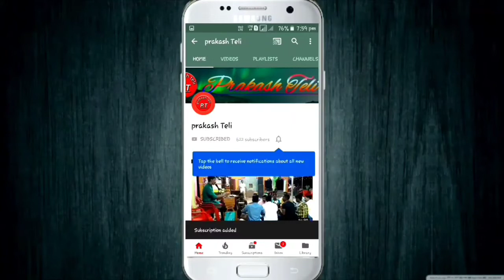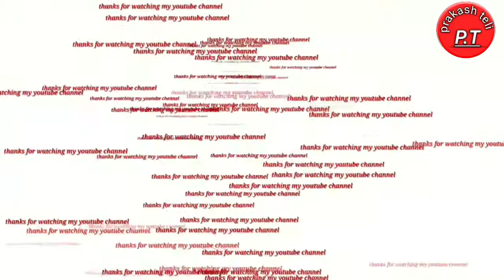''भाव अंतरीचे हळवे जसे जुई फुल'' खानोलकर पारंपारीक दशावतार नाट्य मंडळ खानोली